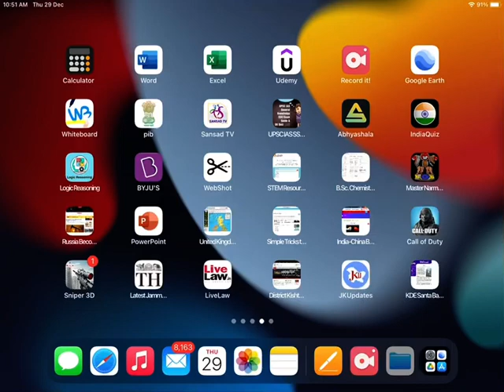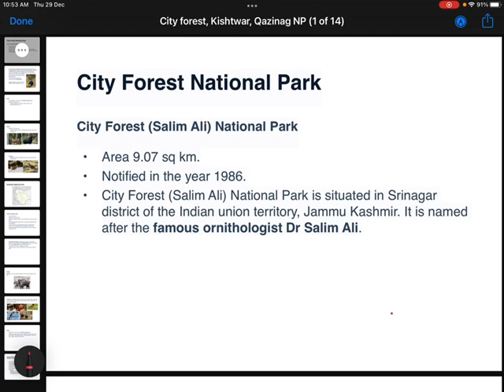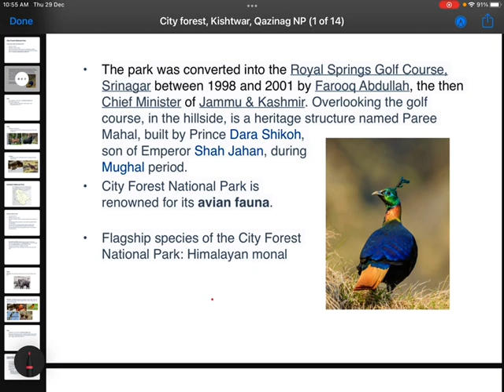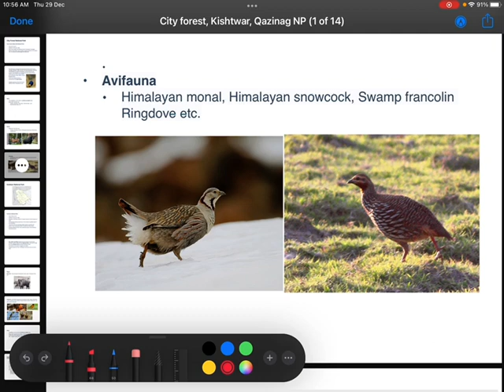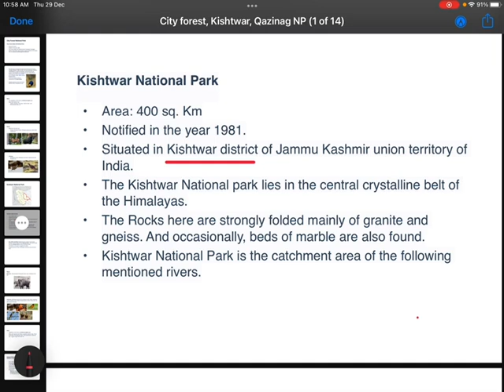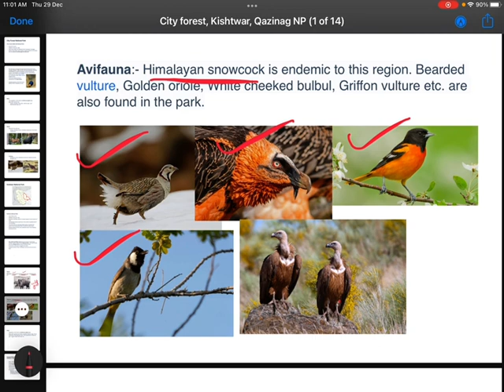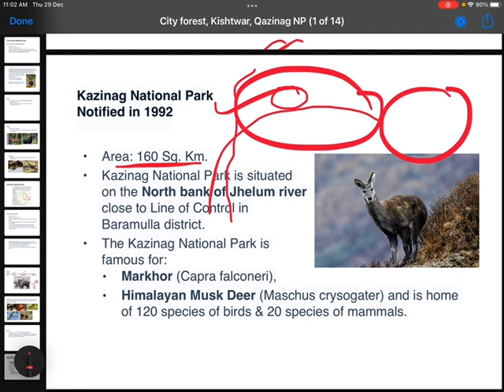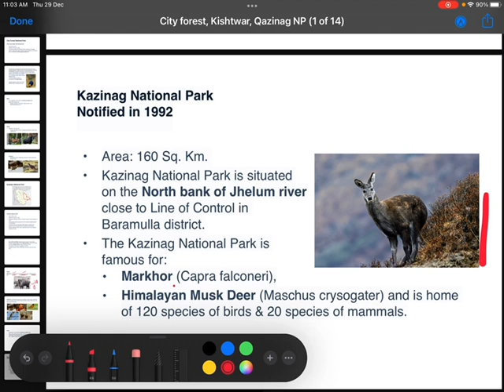National parks of J&K Lecture 3